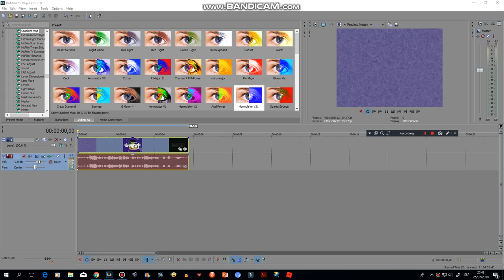How to make F Major 1230